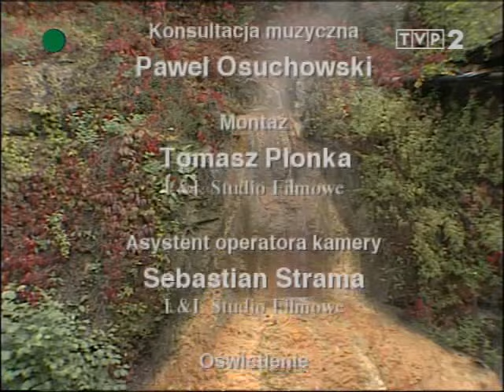Podróże kulinarne Roberta Makłowicza odc.3 Smak Słowacji